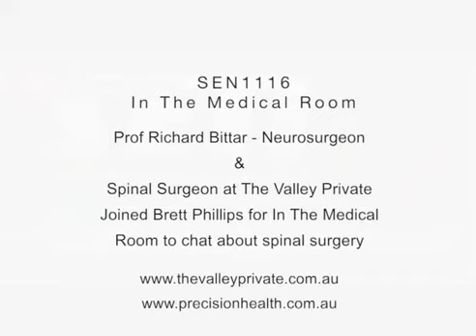In The Medical Room, At The Valley Private Hospital with Professor Richard Bittar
Prof Richard Bittar - Neurosurgeon and Spinal Surgeon at The Valley Private joined Brett Phillips for In The Medical Room to chat about spinal surgery